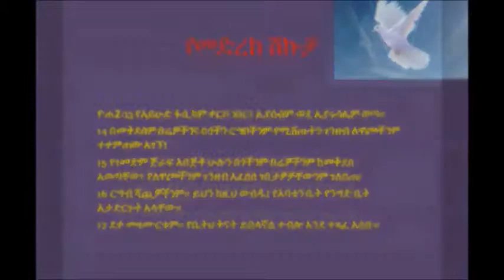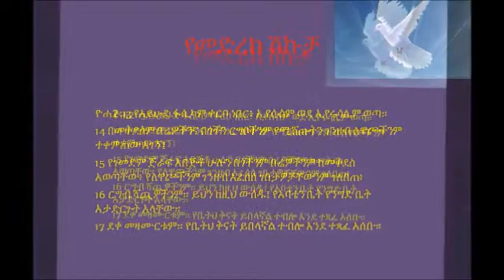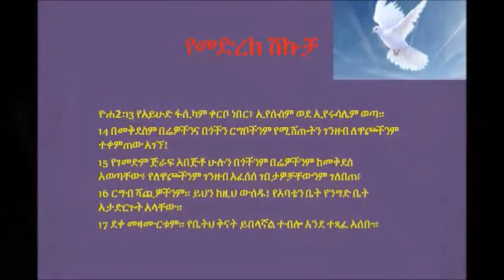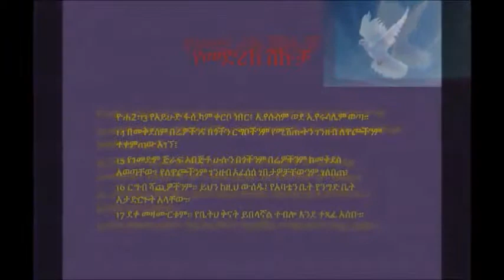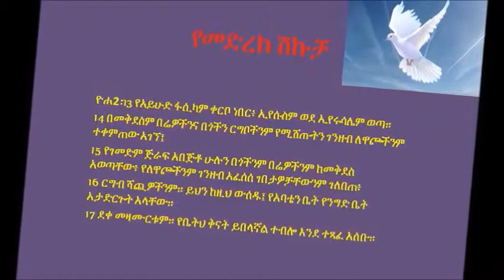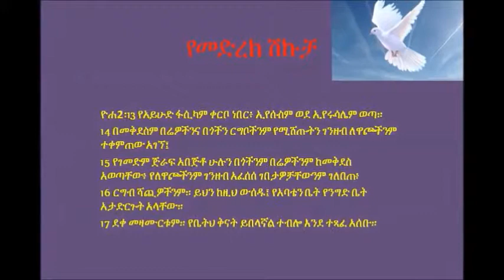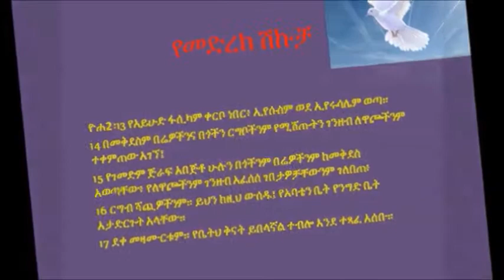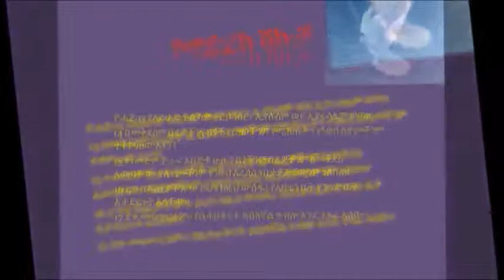የመድረክ ሽኩቻ !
ዮሐ2፡13 የአይሁድ ፋሲካም ቀርቦ ነበር፥ ኢየሱስም ወደ ኢየሩሳሌም ወጣ።
14 በመቅደስም በሬዎችንና በጎችን ርግቦችንም የሚሸጡትን ገንዘብ ለዋጮችንም ተቀምጠው አገኘ፤
15 የገመድም ጅራፍ አበጅቶ ሁሉን በጎችንም በሬዎችንም ከመቅደስ አወጣቸው፥ የለዋጮችንም ገንዘብ አፈሰሰ ገበታዎቻቸውንም ገለበጠ፥
16 ርግብ ሻጪዎችንም። ይህን ከዚህ ውሰዱ፤ የአባቴን ቤት የንግድ ቤት አታድርጉት አላቸው።
17 ደቀ መዛሙርቱም። የቤትህ ቅናት ይበላኛል ተብሎ እንደ ተጻፈ አሰቡ።